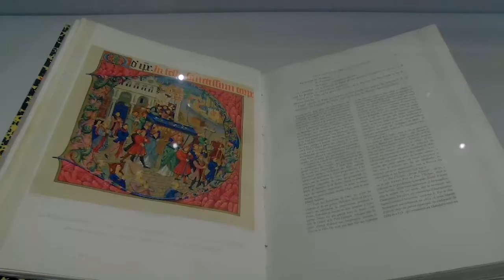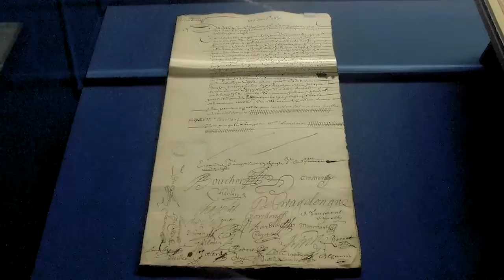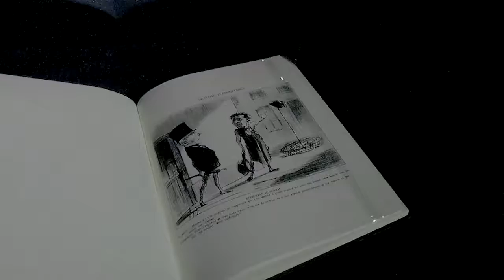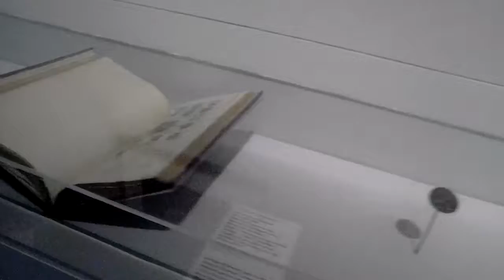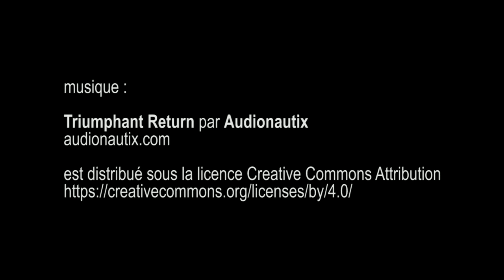expo Le Gouvernement des parisiens , Hôtel de Ville - Paris juin 2017